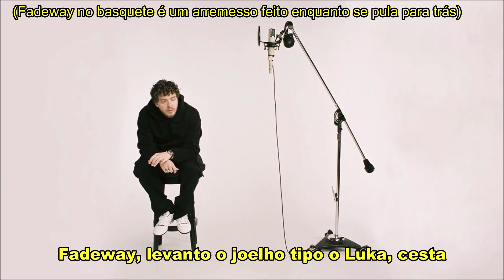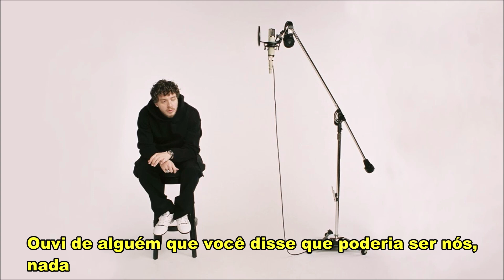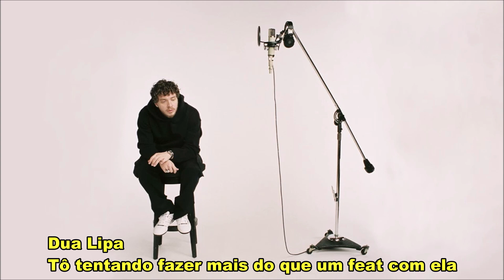Jack Harlow - Dua Lipa (Legendado)